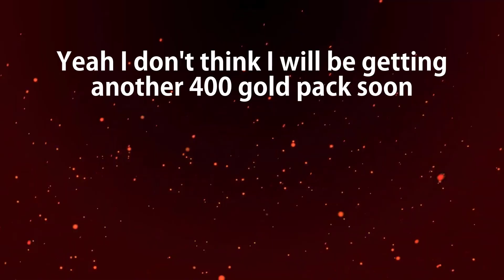Pack for 400 Gold in Hearthstone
400 gold golden pack in hearthstone